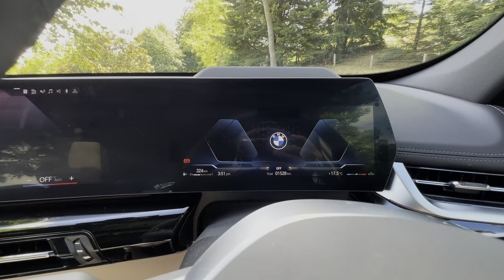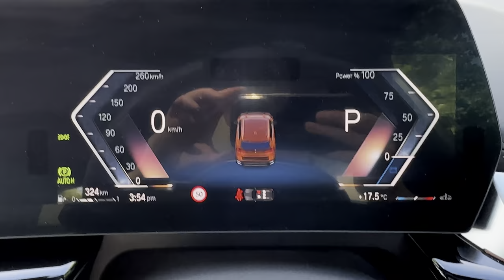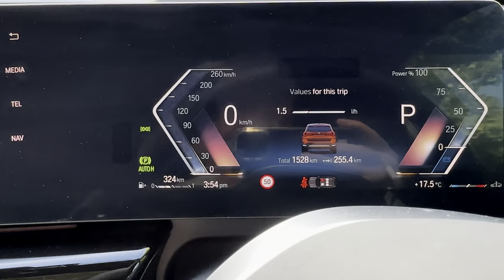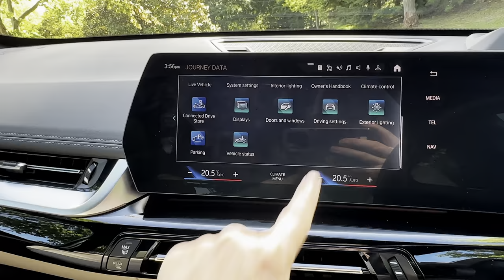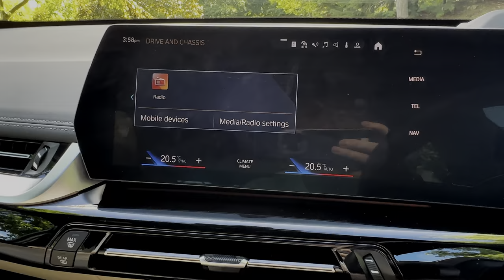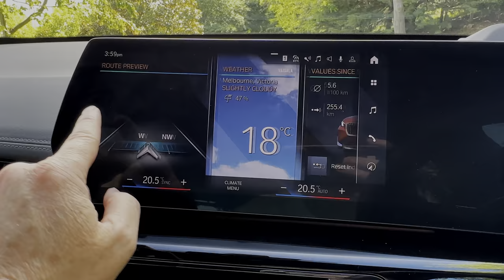Experience The Ultimate Bmw X1 Sdrive 18i: Comprehensive Review!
The BMW X1 sDrive 18i has just arrived, and in this video, I'm giving you all the information you need to know about the 2023 BMW X1 sDrive 18i.

BMW has given its baby SUV a complete makeover, including some fantastic technology, but it also feels much more luxurious than ever before.